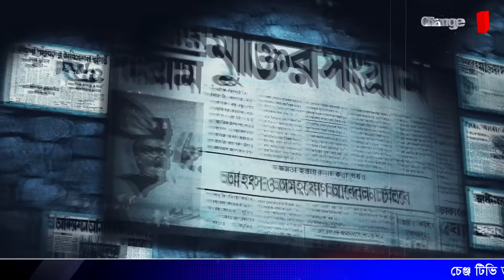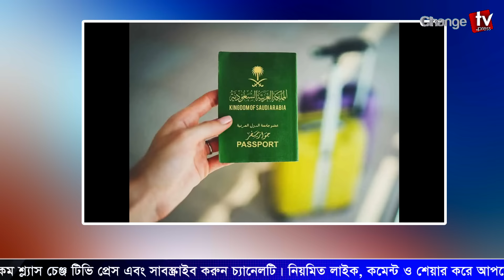Breaking: কে এই ইরানের নয়া প্রেসিডেন্ট ? আগস্টে পতন হবে মোদি’র: লালু@Changetvpress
Breaking: কে এই ইরানের নয়া প্রেসিডেন্ট ? আগস্টে পতন হবে মোদি’র: লালু | প্র.গল্প | @Changetvpress

Our unique platforms are:

Youtube.com/changetvpress